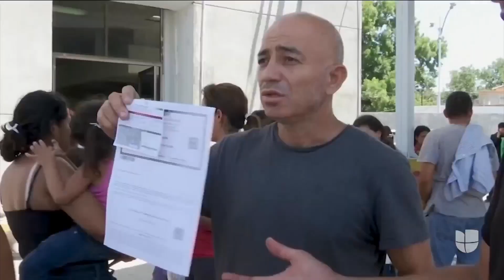Migrantes devueltos a Monterrey para que esperen sus procesos de asilo dicen no tener dónde quedarse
De acuerdo con algunos de los inmigrantes, este cambio de ciudad fue debido a que en Tamaulipas hay un alto índice de violencia, sin embargo, al llegar a Nuevo León nadie les ha brindado ayuda. Dicen que no saben qué hacer luego arribar a la central de autobuses, pues nadie les dio información de algún asilo o casa de asistencia. El secretario de Gobierno del estado, Manuel González, afirmó que hay personal de ayuda en la terminal terrestre.